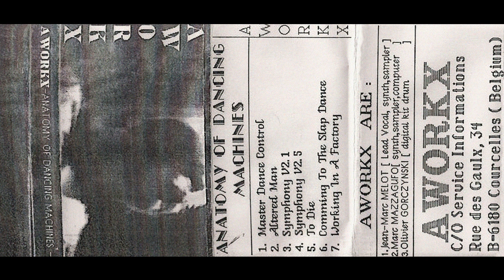Aworkx ‎– Symphony V2.1 (1990)